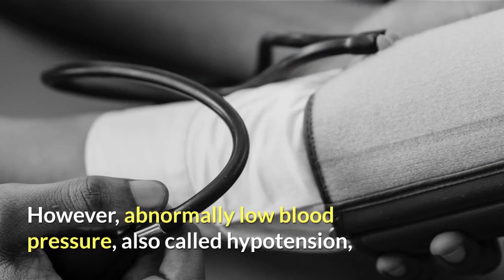Can you die from low blood pressure